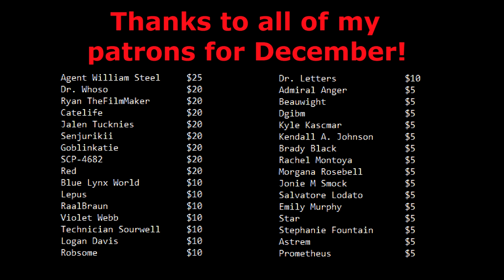SCP-999's Holiday Message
He sounds shockingly like me, I know.

Also if it wasn't super clear, this is derived from "Away In A Manger".